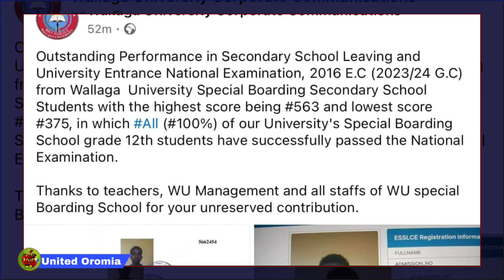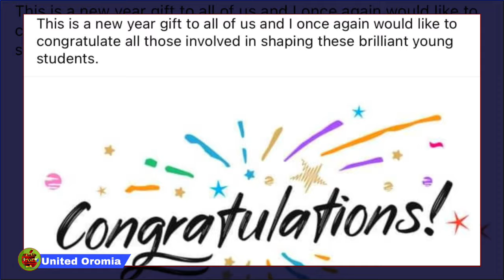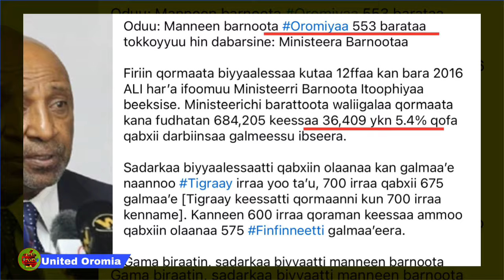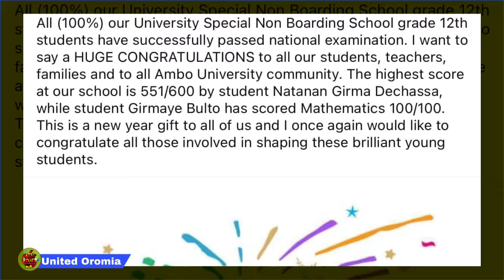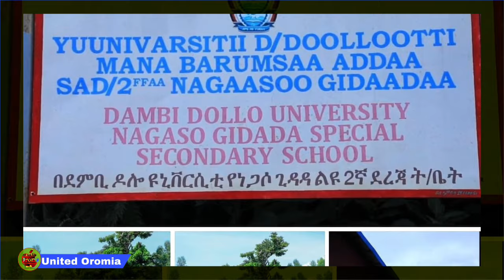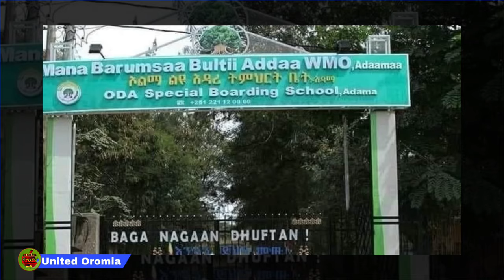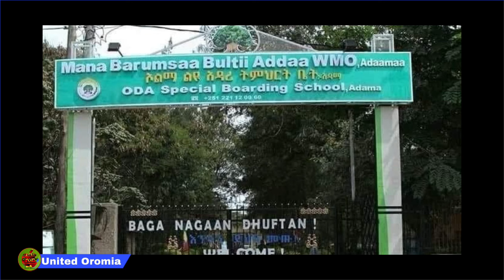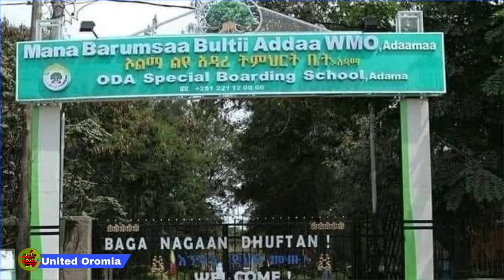Barattoota Oromia Kutaa 12ffaa Maaltu Qunname? Firiin Qormaata isaanii Sirriidhaa?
Firiin Qormaata Barattoota Naannoo Oromia kan Bara kanaa Komii uume. Ministeerri Barnootaa Dr Birhanu Naggaa ibsa kennaniin maal jedhan? guutuu dhaggeeffadhaa.